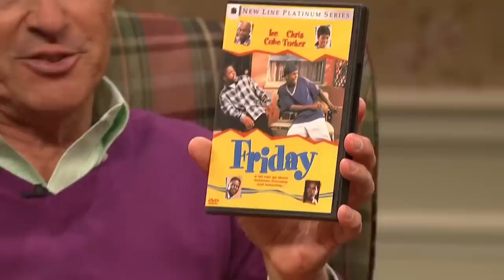SNL Presents Easter Sketches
Hop into spring with classic SNL Easter sketches like Easter Candy, Under-Underground: Crunk-Ass Easter Festival and Easter Hotline.